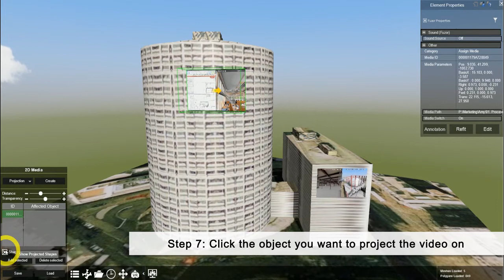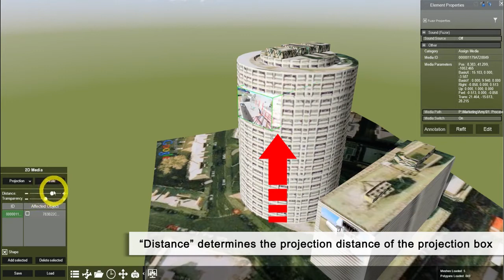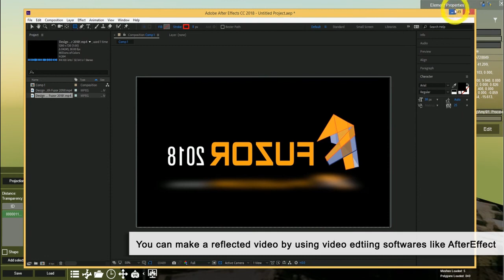How to Use 2D Media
Objective 1: Use 2D Media to play a video on an exterior wall
Objective 2: Use projection box to project a video on the curved wall